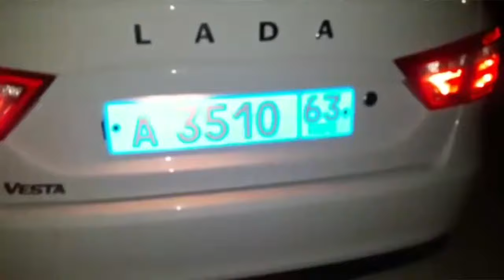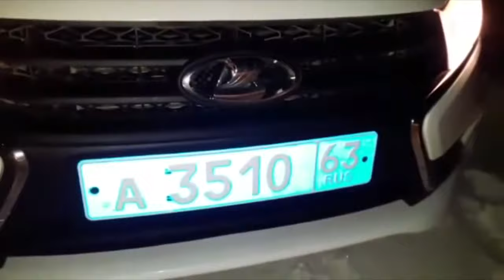Инспектор ДПС на патрульной машине сбил человека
В Нефтегорске инспектор ДПС на служебной машине умышленно сбил мужчину, ставшего очевидцем задержания.